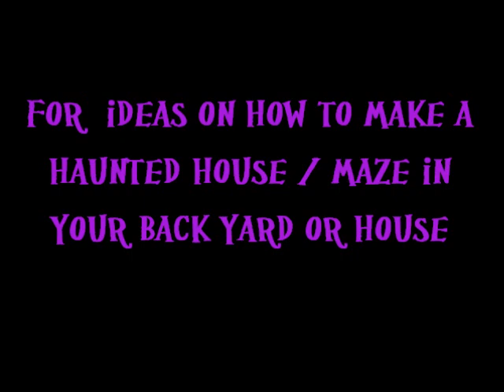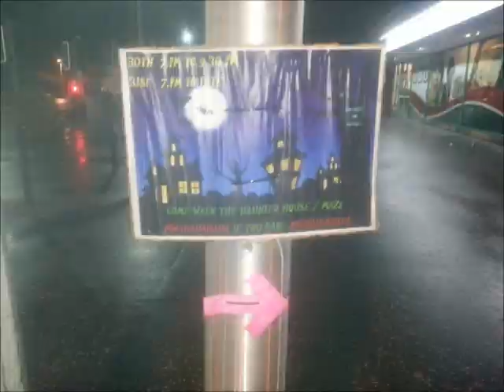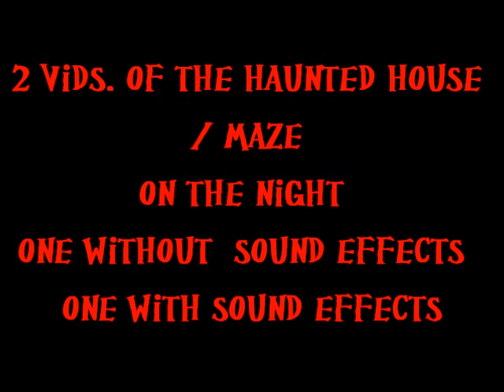How to make a haunted house / maze for halloween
how to make a haunted house / maze for Halloween in your back yard or garden or house for under 100 pounds  by Bryn Jones

thanks

Bryn Jones

thank you to YZHI for the halloween item please have a look at there amamzon shop yzhiThis is the professional pumpkin carving kit for Halloween. Just enjoy it with your kids